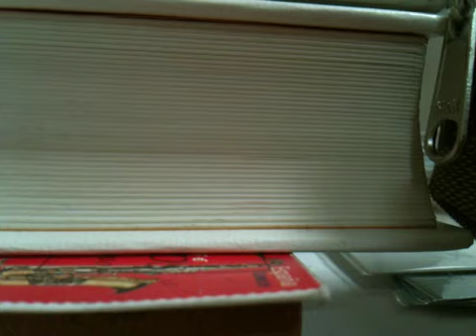순대국 song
i described my feelings for 순대국 which i love so much.